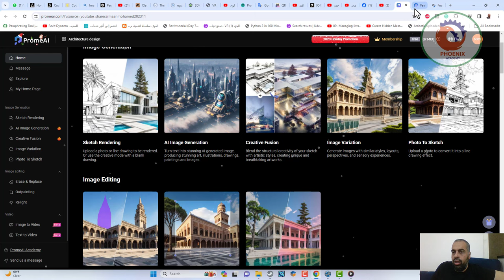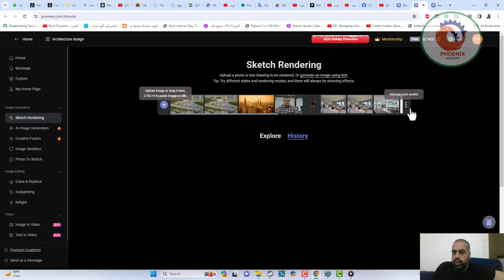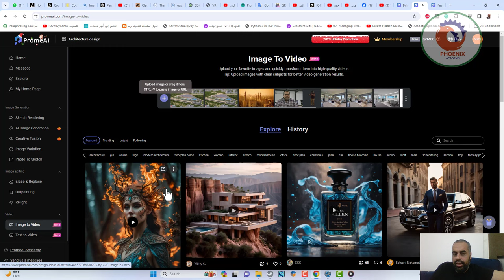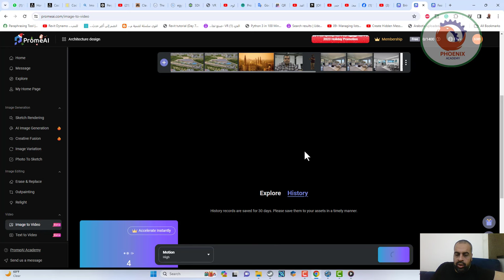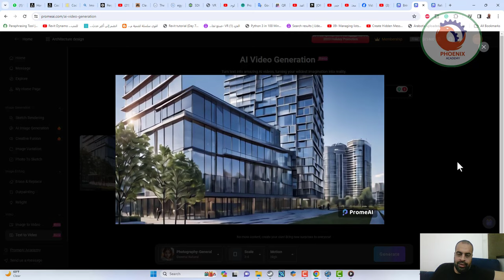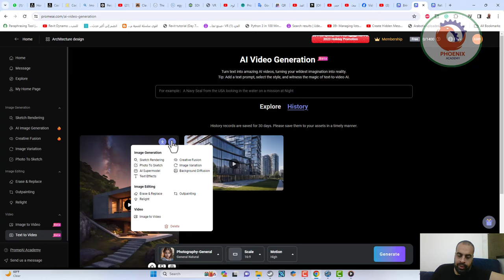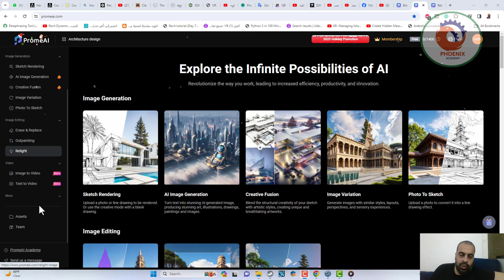TEXT to VIDEO Generator for Architects PromeAI تحويل النص إلى فيديو للمهندسين المعماريين دليل خط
❤️ روابط التواصل
✅ انستجرام